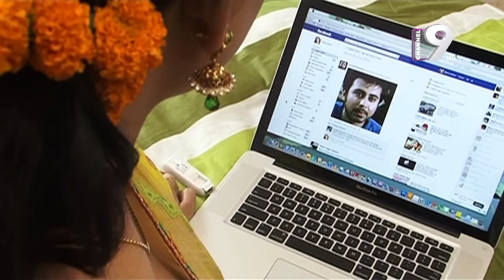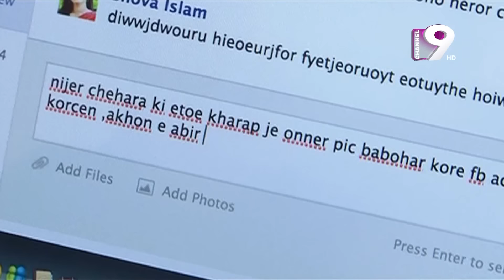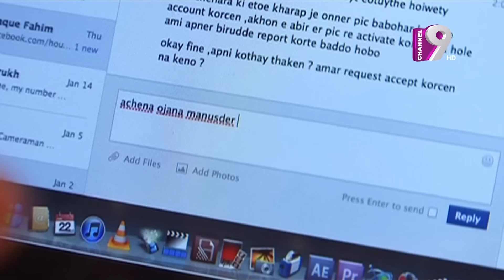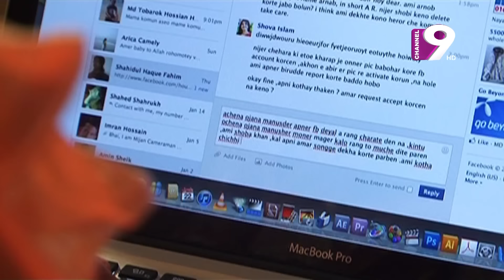বাসন্তী বালা | Bashonti Bala | Afran nisho | Badhon | Bangla Natok | Channel Nine GEC